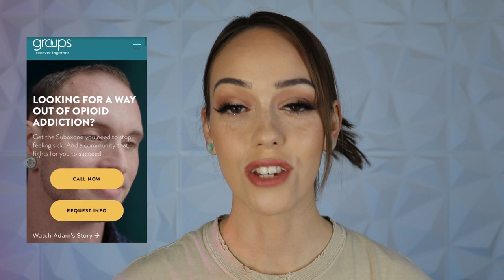Locked Up With ...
To learn more about Groups and how they might be able to help you, check out

Write Me!

My Camera 📽

My Mic🎙

Backdrop stand 🙂

Backdrop lights 💡